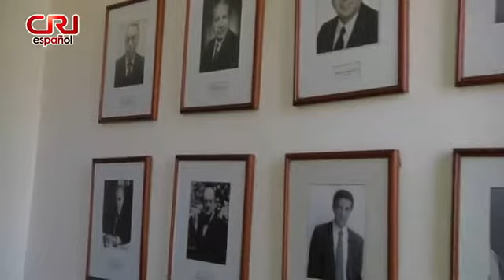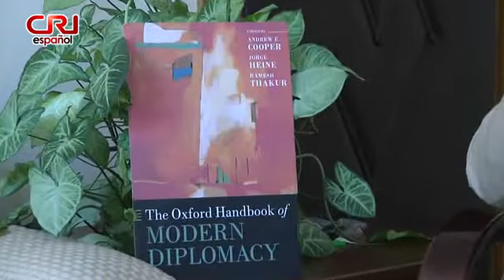Entrevista con el Embajador de Chile en China, don Jorge Heinen Lorenzen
El Embajador Jorge Heine, es abogado de la Universidad de Chile , con un Doctorado en Ciencia Política de la Universidad de Stanford en California. Cuenta con 40 años de experiencia académica dedicados al estudio y a la práctica de las relaciones internacionales. Ha enseñado en la Universidad Wilfrid Laurier y en la Balsillie School of International Affairs en Canadá. Ha sido investigador de la CEPAL (Comisión Económica para América Latina y el Caribe ), en la División de Comercio Internacional. Últimamente ha trabajado las relaciones entre Asia y América Latina. Siendo una de sus más recientes públicaciones el libro titulado "Oxford Handbook of Modern Diplomacy. Ex - Embajador en Sudáfrica ( 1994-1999), y Ex - Embajador en la India (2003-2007) .